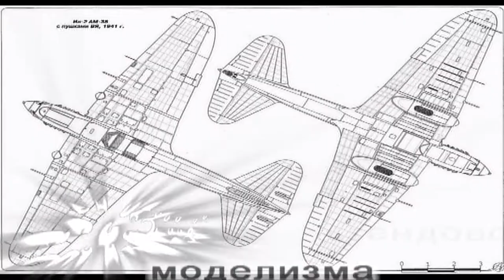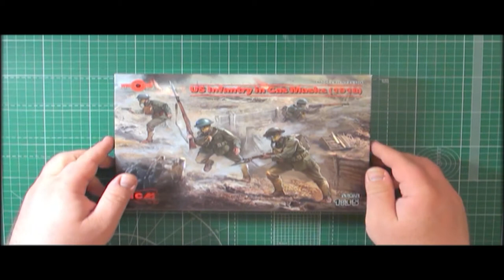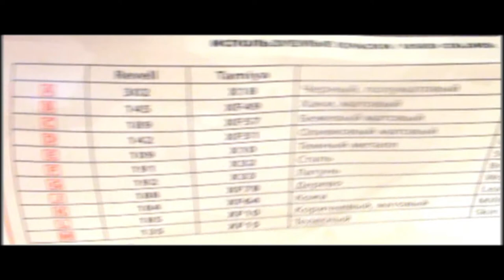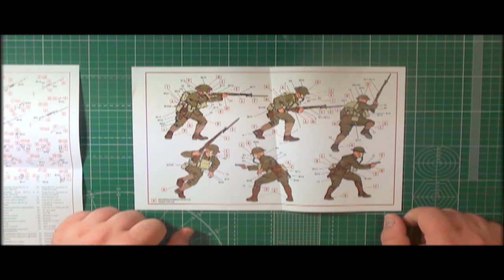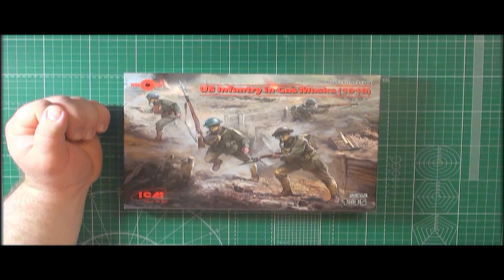Пехота США в противогазах (1918 г.) арт. 35704 1:35